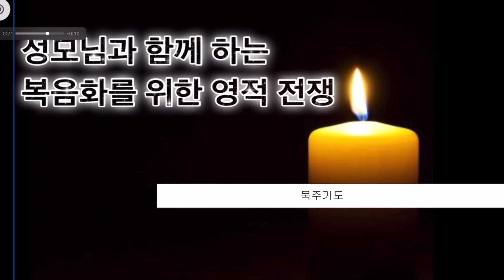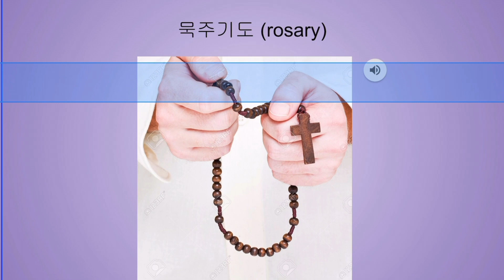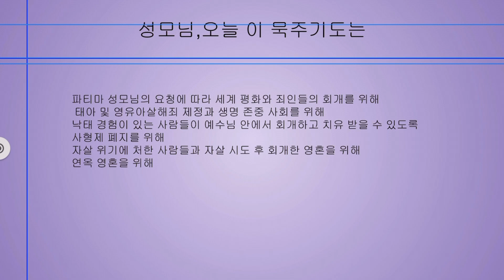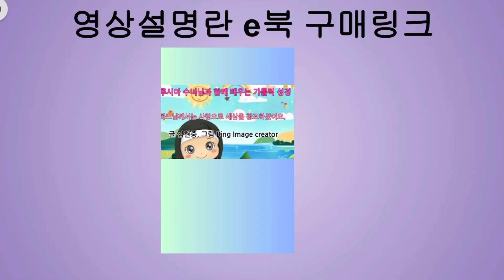묵주기도 | 성모님과 함께 하는 영적 전쟁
e북 구매 링크
성모님과 예수님께서는 당신을 누구보다도 사랑하십니다. 예수님께서 세우신 가톨릭 교회 안에서 하느님을 믿고 성모님을 사랑하게 되시길 바랍니다.이 영상 속 묵주기도란 성모님과 함께 예수님의 삶을 묵상하는 기도이며 어머니를 정말 사랑하는 예수님께서는 이 기도를 통해 많은 은혜를 내려 주십니다. 개신교 신자 등 타종교인,무신론자,냉담자 분들 등의 기도 지향(기도하고 싶은 내용) 을 적극적으로 환영합니다.